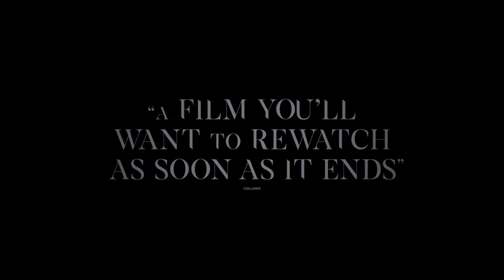THINGS WILL BE DIFFERENT Trailer (2024) Adam David Thompson, Riley Dandy